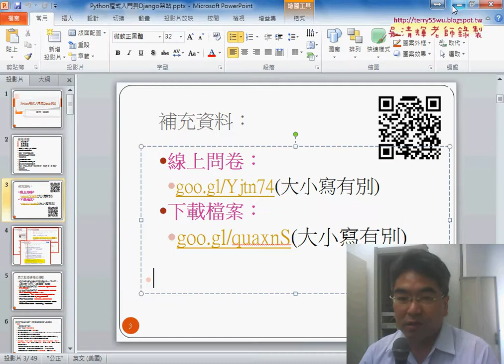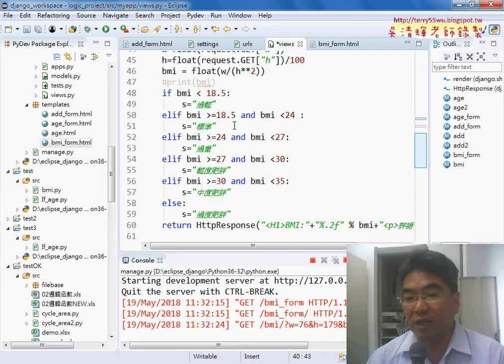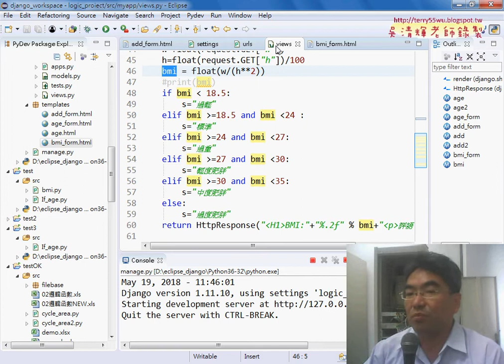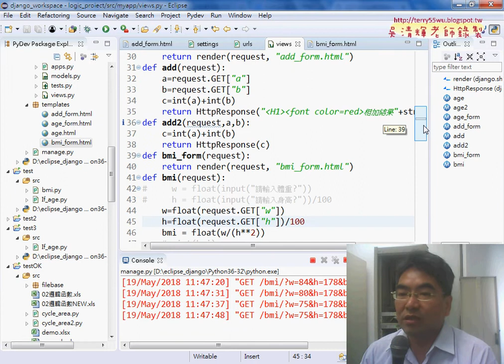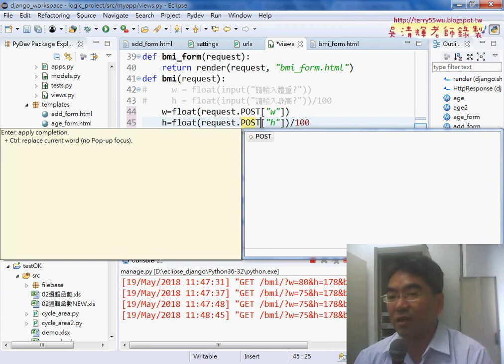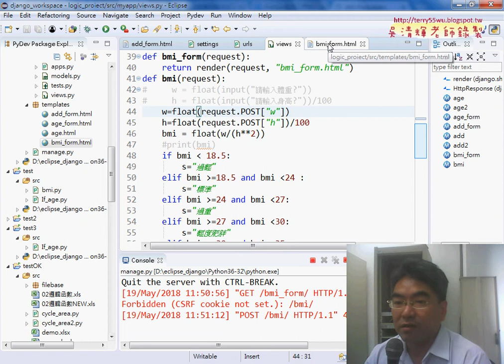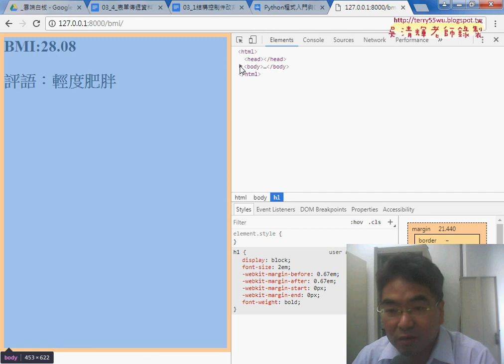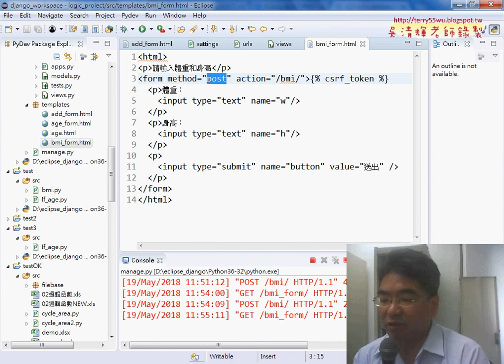06 BMI增加表單與GET改為POST傳遞